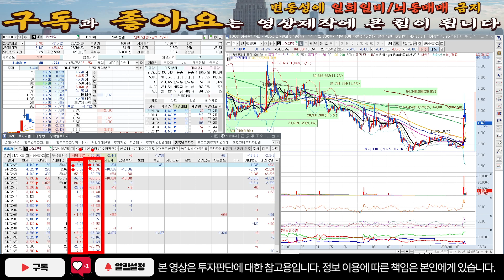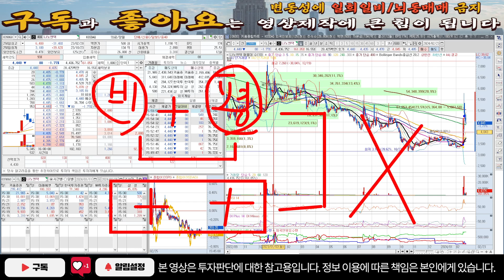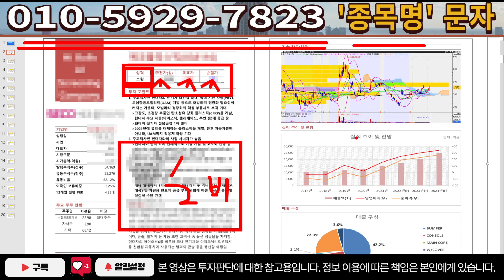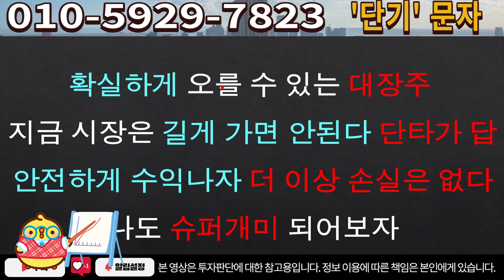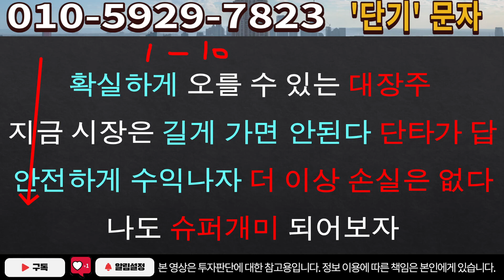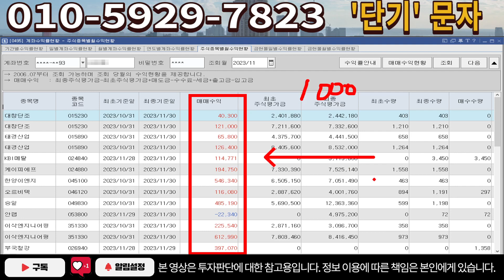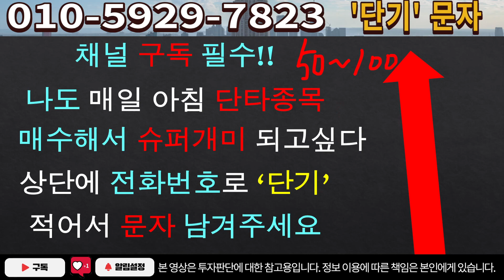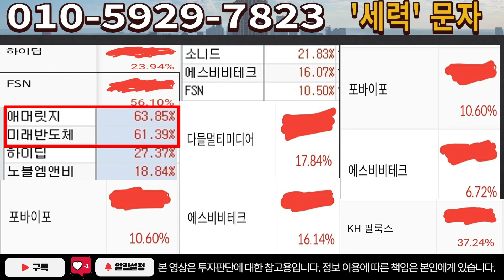[주식]나노엔텍 - 정부가 도와주는 지금! 앞으로 전망 단독 공개!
실시간 구독자소통 카톡방 투자정보 텔레그램